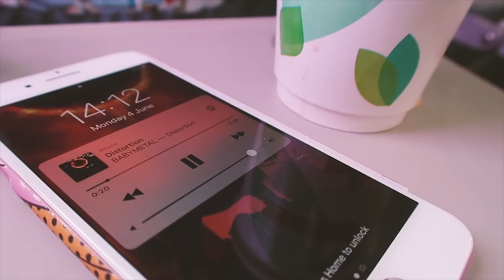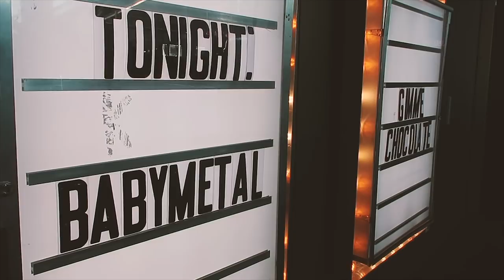BABYMETAL in Utrecht DAY 1 - VLOG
I MISS THE DUTCH. HEET

First day of BABYMETAL in Utrecht -TivoliVredenburg 5th June 2018

Big thanks to Lilly for such an awesome trip - wouldn't of gone without you!

Special thanks to Paul who organised the Chosen One VIP queue and entry. YOU LEGEND.

If you noticed the glitch at the end. it was actually an error but I really like it?? So I left it in 😂 I couldn’t edit that if I tried!

My Stuff -

Callie